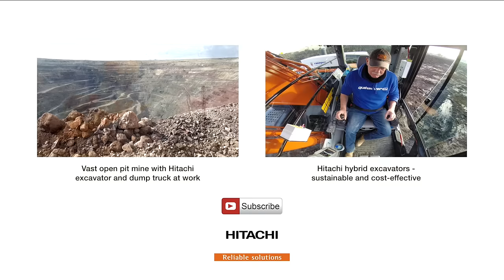Driving the market forward | Hungarian Hitachi dealer MPH Építőgép Kft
Thanks to the increasing number of tenders in the civil engineering sector – particularly for transport infrastructure and environmental
protection-related construction projects – Hungarian construction output will continue to grow at a steady pace.

MPH Építőgép Kft has been the authorised dealer of Hitachi construction machinery in Hungary since 2014.

"Hitachi machines are well known in Hungary for their reliability and leading Japanese technology" says Co-owner István Mándity.

He continues:""Our goal is to increase market share of Hitachi excavators and wheel loaders in Hungary."

Co-owner Kristián Pölz says: "We are increasing the market share by offering high-quality products that also deliver low running costs."

"This strategy helps us to build excellent relationships with our partners who we can rely on for the future."

Connect with Hitachi Construction Machinery Europe